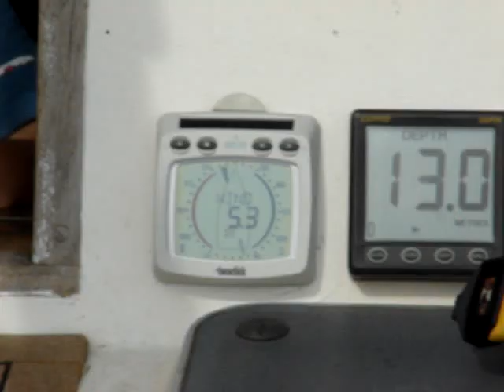Kite flying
Nearly three years after our last go, the kite got another airing. Bit rusty, but no major snags. Sail trim could have been better (what was that main doing all over the place?). All in all, well pleased with the result - practice will make perfect.